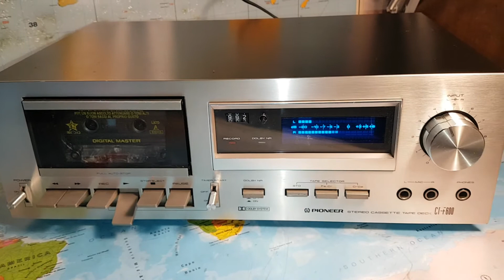Tape Pioneer CT-F600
Rgistratore a Cassette degli anni 80.